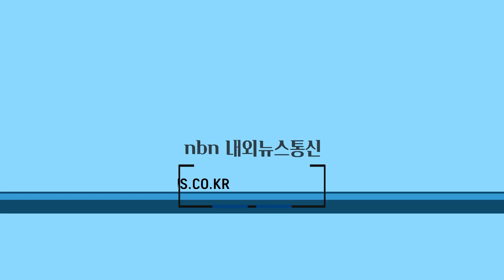평택해양경찰서, ‘인명을 신속히 구조하라’ 국제여객선 관숙 훈련 실시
평택해양경찰서(총경 최진모)는 평택해양구조대가 20일 평택항 국제여객선 뉴그랜드피스호(33,165톤, 정원 880명)에서 관숙훈련을 실시했다고 밝혔다.

취재 김해성 기자
편집 서현경 기자